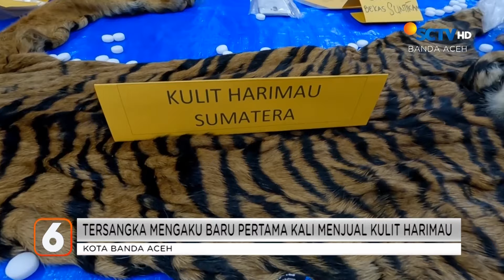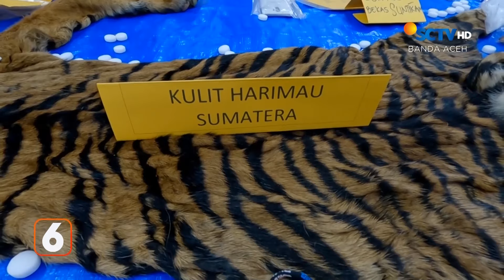Penyelundupan Satwa, Satu Pelaku Merupakan PNS Camat Serba Jadi | Liputan 6 Aceh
Liputan 6 Aceh, 23 Januari 2024